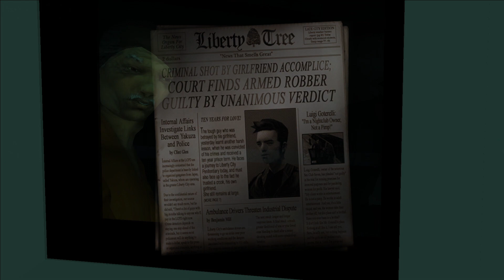Grand Theft Auto III HD(1080p 35 FPS) Intro and Mission 1:Give Me Liberty